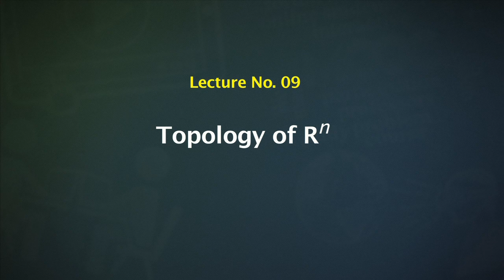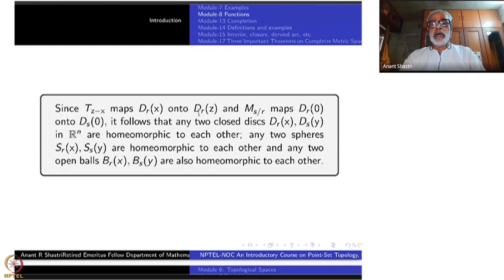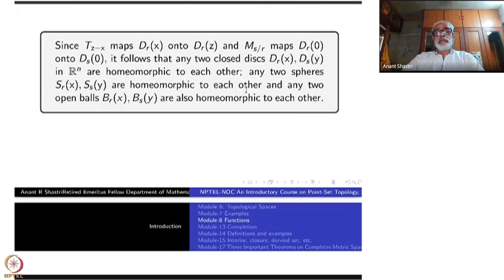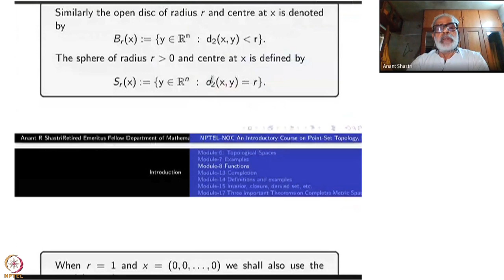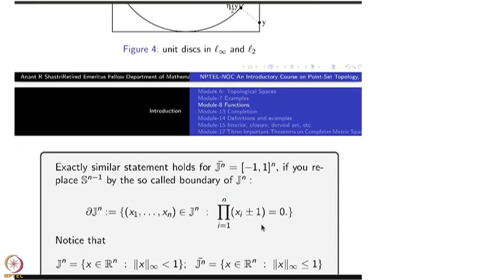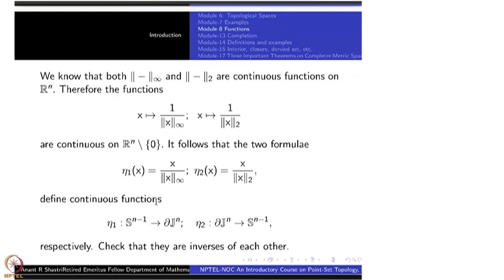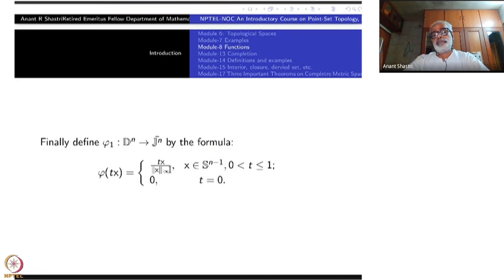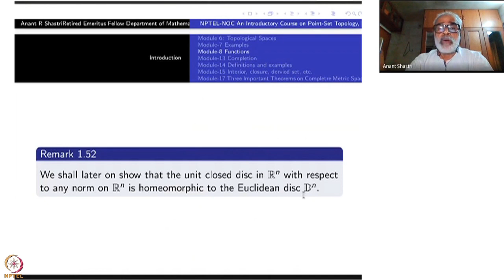Week 2 : Chapter I - Introduction : Lecture 9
Lecture 9 : Topology of the n-dim. Euclidean space.